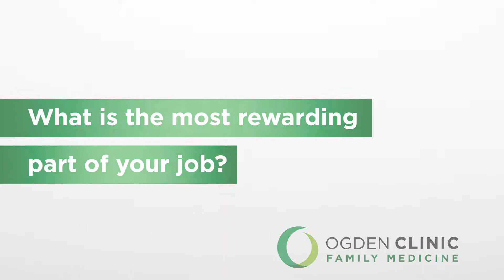Dr. Enrique Baires on the Importance of Reassurance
Dr. Baires is a bilingual family medicine doctor at Ogden Clinic. He talks about one of his most important tasks: answering all of his patient’s concerns and reassuring them in times of need.